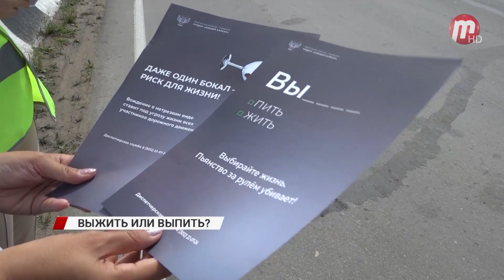В Бурятии увеличилось количество ДТП на федеральных трассах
В Бурятии увеличилось количество ДТП на федеральных трассах. Сотрудники Госавтоинспекции с управлением дорог провели профилактический рейд с водителями.

В Улан-Удэ прошёл профилактический рейд нацеленный предотвратить ряд ДТП. За последние шесть месяцев количество происшествий увеличилось в 2 раза.

Летом большое количество людей отправляются в места отдыха. Но, еще не доехав некоторые автомобилисты умышлено совершают правонарушения. Что не редко заканчивается несчастными случаями, а иногда и смертью.

Специально на выезде из города, сотрудники останавливали автомобили и начинали беседу. Основная цель это профилактика с водителями, чтобы те всегда были бдительны на дорогах.

Также, помимо профилактической беседы, водителям раздавали памятные листовки, в которых объясняли, чем опасно употребление и как влияет алкоголь на организм человека за рулем.

Госавтоинспекция призывает жителей и гостей Бурятии не садиться за руль в нетрезвом состоянии. За пьяное вождение предусмотрен штраф 30 000 рублей и лишение водительского удостоверения на срок от 1,5 до 2 лет. А при повторном нарушении виновника ждет уголовная ответственность до двух лет лишения свободы.